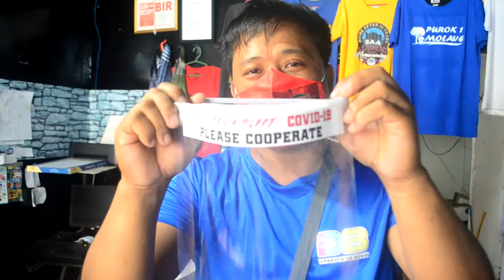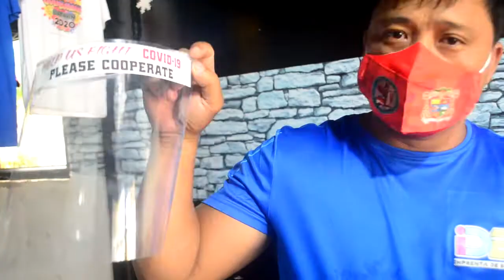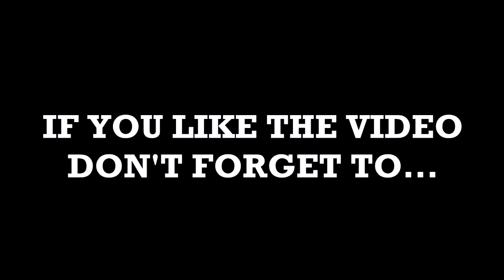HOW TO MAKE IMPROVISED FACE SHIELD (LOW BUDGET) | PAANO GUMAWA NG FACESHIELD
In this video you can learn how to make D.I.Y Face Shield!

Why use Face Shield?

Because it covers your eyes in addition to your mouth and nose; they also cover your face so stop the prospect of a respiratory droplet landing on your face which is then  smeared into contact with a mucous membrane.

KEEP SAFE ALWAYS LET'S ALL PRAY THAT THIS PANDEMIC WILL END...BY THE HELP OF OUR GOD!